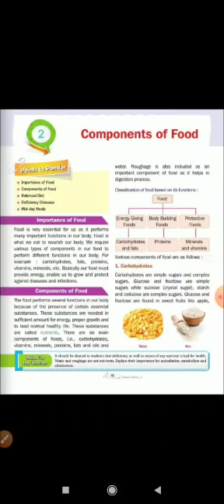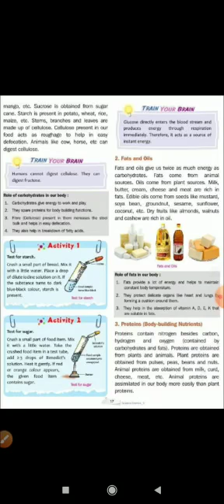Class-6th subject-science Ch-2 components of food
Video from Zainab Anees